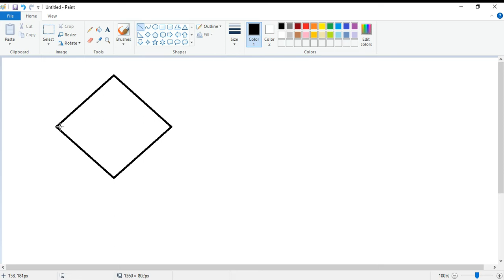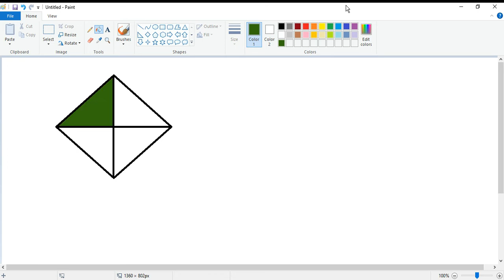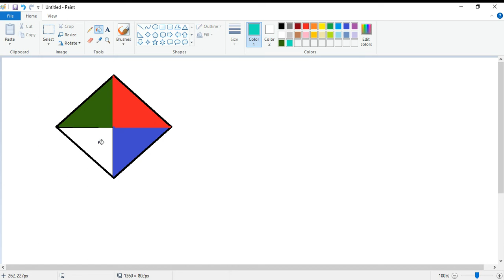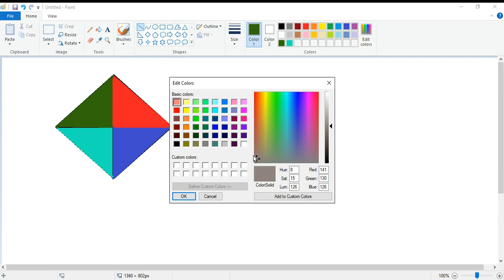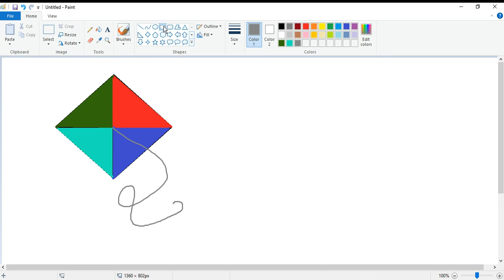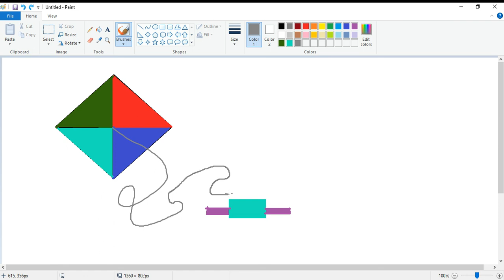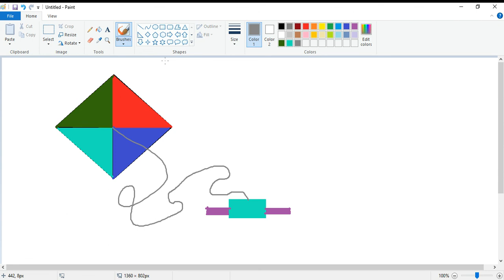How to draw kite in ms paint windows 7